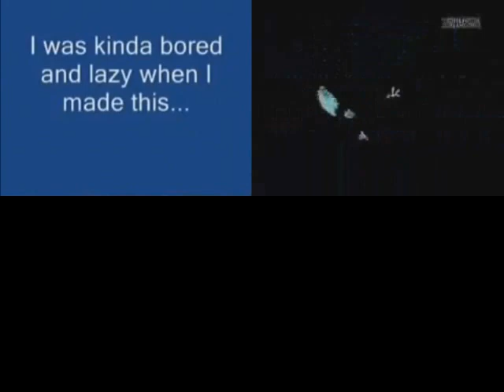2008 Sparta Remix Quadparison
Remake from Lolman the Object Thingy / Teh444thSpartan

Original Upload Date: Made somewhere in 2014

Requested by @_jackson10130